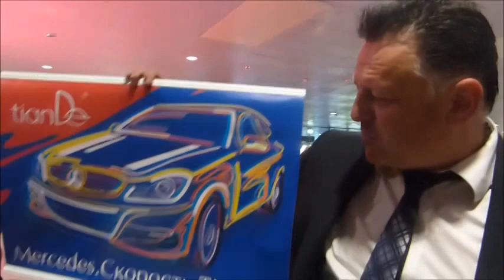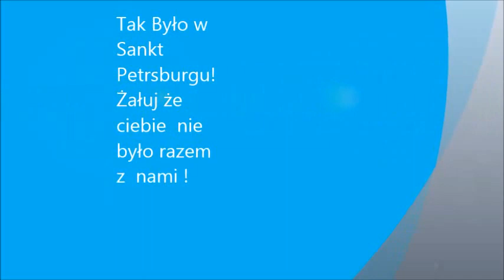Rocznica Tiande Polska Grupa